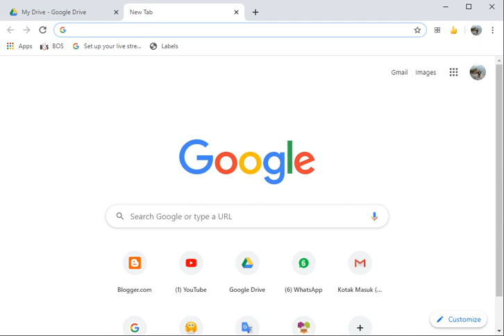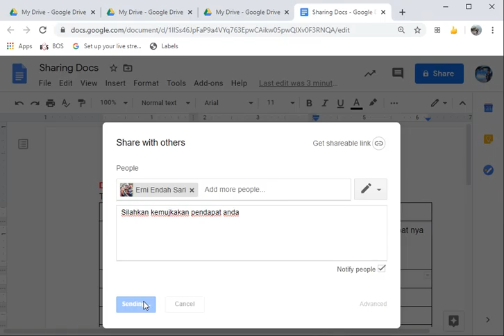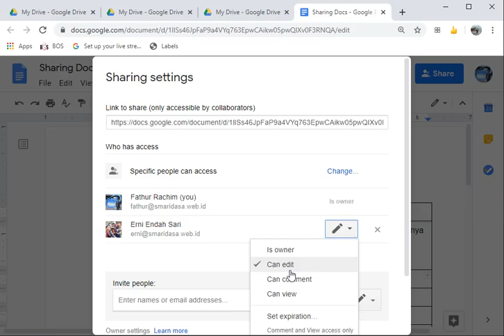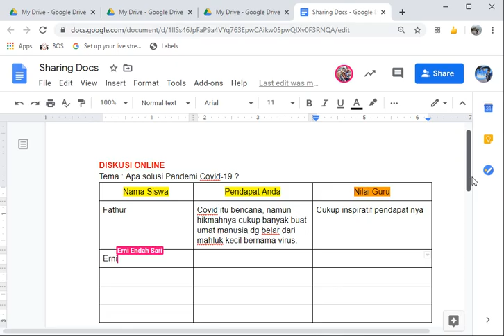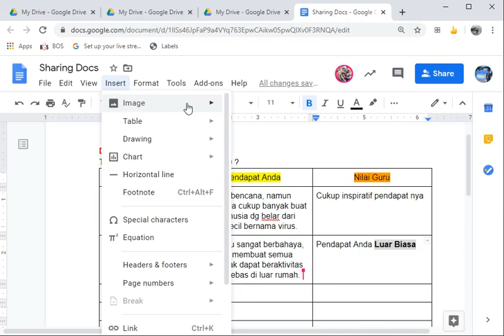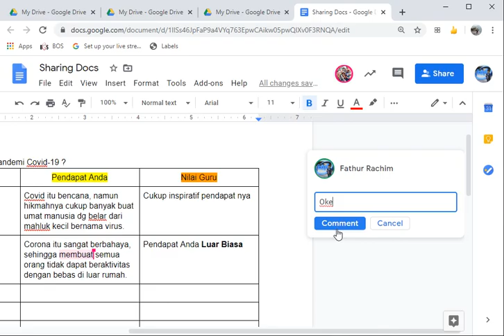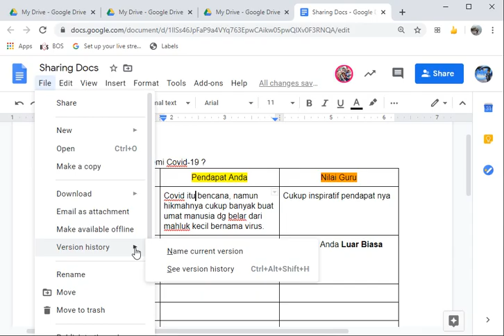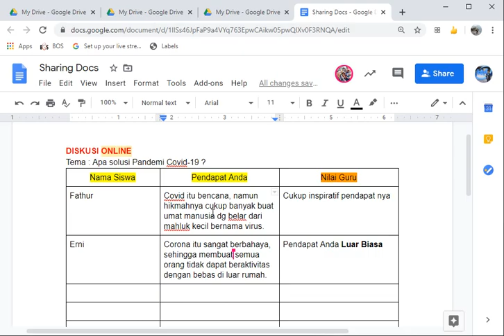Google Docs : Diskusi, Kolaborasi dan Kulitatif Assesment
Dalam tutorial kali ini anda akan didemostrasikan cara melakukan diskusi, kolaborasi serta menilai secara kualitatif dengan memanfaatkan aplikasi Google Docs.

Terimakasih!